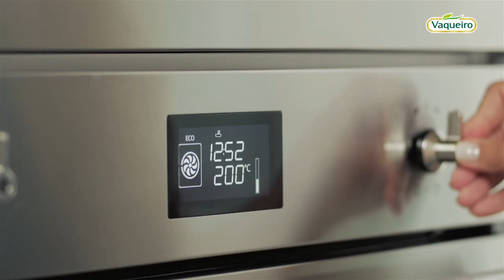Cupcakes Borboleta de Morango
Faça estes Cupcakes Borboletas de Morangos.
Junte o fresco aroma dos morangos a um delicioso sabor e aroma a manteiga. Vai deixar todos os seus amigos e familiares absolutamente maravilhados.